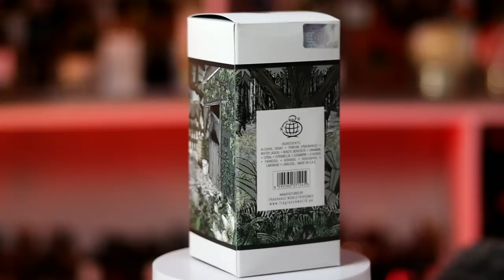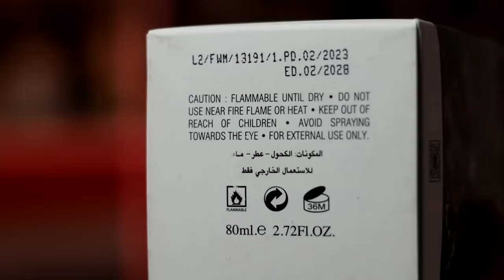Fragrance World BLAZING | Apakah se amaZING Itu❓❓❓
Hi indofragrancearmy ..
Di Vidio ini akan kembali membahas Parfum Clone Arab dari rumah Fragrance World, namun kali ini dia meniru sebuah parfum yg menjadi fav gw. Apakah itu? Dan apakah dia worth itu? Nonton sampe habis!

Gear recording:
Camera:
- Canon Eos M50 Mark ii
Lensa: